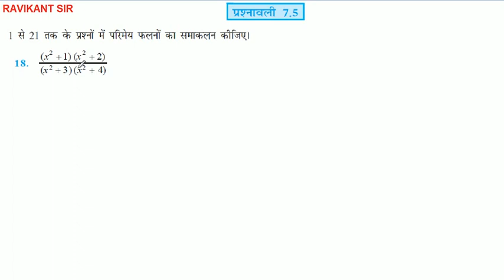समाकल | Integrals | समाकलन | Integration | Class 12th Math | NCERT Solution | Chapter 7 | Part 16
इस विडियो में समाकल के प्रश्नावली 7.5 के प्रश्न 13 से 18 तक के प्रश्नों को बताया गया है |